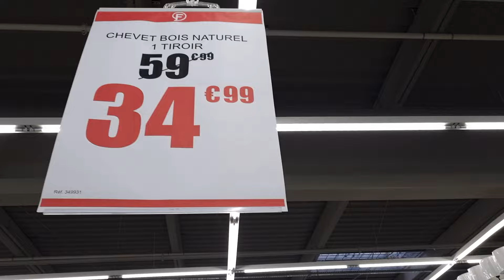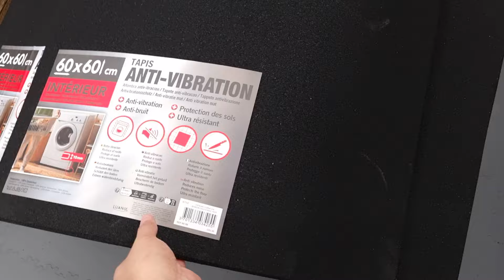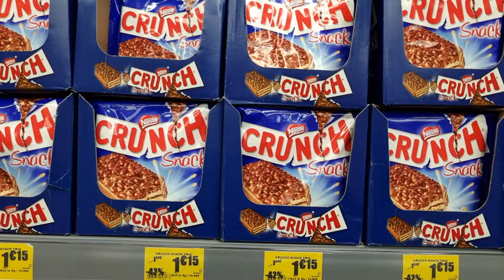🐙🧡ARRIVAGE LA FOIR'FOUILLE 8 octobre 2024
ARRIVAGE LA FOIR'FOUILLE GEISPOLSHEIM

Découvrez les nouveautés maison, décoration de votre magasin La Foir'Fouille !